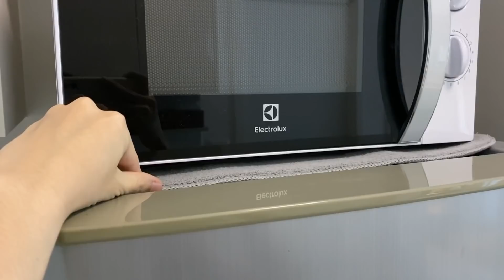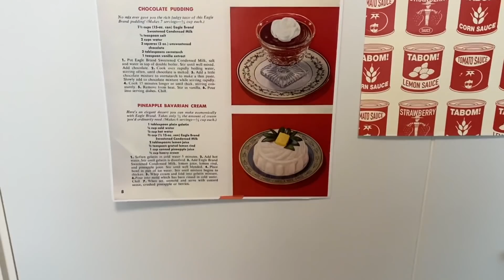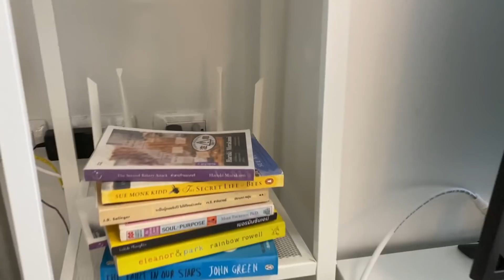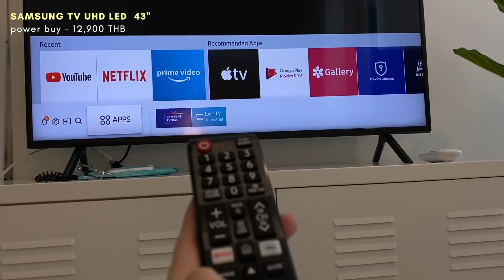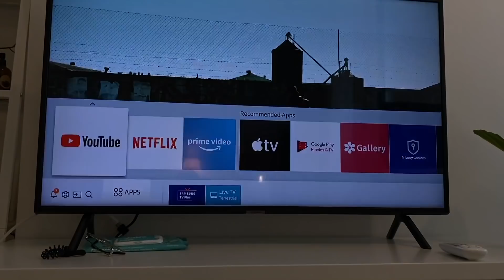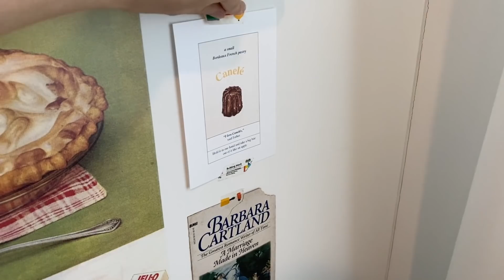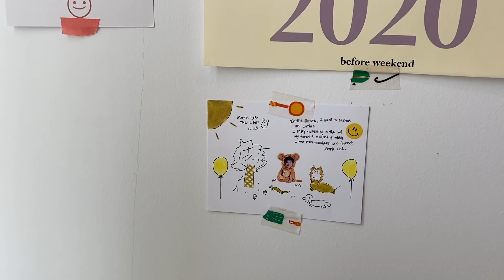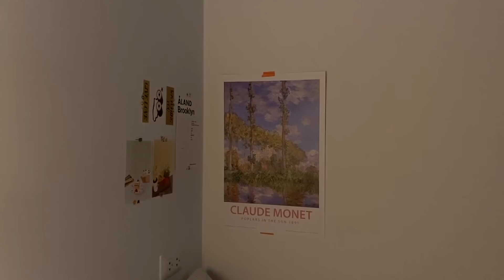room tour 🥣✨🧺 ทัวร์ห้อง 23 m²